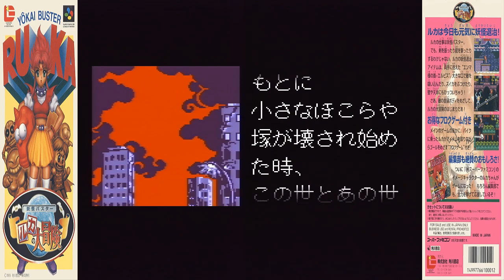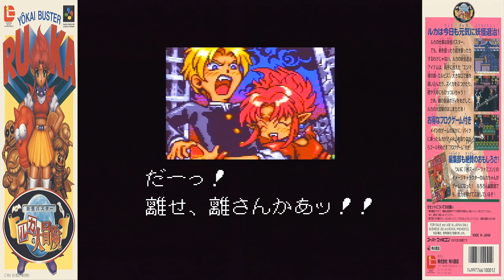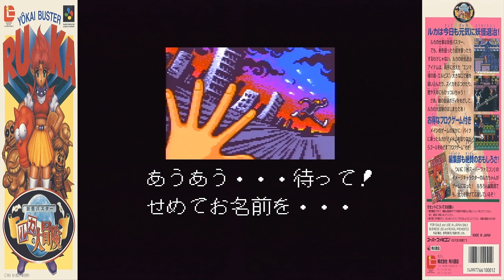Youkai Buster: Ruka no Daibouken [妖怪バスター ルカの大冒険] Game Sample - SNES/SFC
Original Air Date: March 13th, 2009 (Revised Today!)

We're back with so much content and so little time! Here's our video for today!

We covered this game in detail many moons ago on our website... back then, you could get this game complete in the box for a reasonable $40-$50 bucks, but the retro game market is getting so crazy, you'll be pretty lucky to score a complete copy for under $400. Why??? Besides the retro game market exploding, it's one of the last games Sting developed (best known for Evolution and Riviera / the "Dept. Heaven" series) before almost exclusively dealing in JRPGs and Simulation games. Oh yeah, and it's published by Kadokawa Shoten (who featured the game in their "Marukatsu Super Famicom Magazine"), is a retooled version of "The Jetsons: Invasion of the Planet Pirates" which was made a year prior, and is fairly rare.

"In this game, you'll take control of Ruka-chan, an aggressive demon girl who lives in a monster infested world. Much of her past is shrouded in mystery though some speculate that Ruka is approximately 1013 years old. It's interesting to note that her age is a trend in many Japanese games, where the character's true age is hidden in context. She lives long but has the appearance and temperament of a teenager, in this case, a thirteen year old. You won't learn much else about Ruka...except that she's in the service of a talking demon head referred to as "Mr. Enma's Head" (otherwise known as "Elvis", possibly alluding to "The King" as he rules over the dead) who has lost his original body."

"Through the course of the game, you'll be tracking down a pretty boy curiously called "Body" who's actually the one who has mystically stolen Enma's body and commands an army of monsters. Now Ruka must reluctantly journey across the land to reclaim the talking head's body and bring down the evil hottie responsible for all the chaos and destruction. If she doesn't help, then Enma might just adopt another body... and this one would have a few additional curves."

"Enma's mission is to find Body and devour him so he can regain his true power and thus his true form, but Ruka is the only one who can help him. Unsurprisingly, he functions in an almost identical manner as George Jetsons' P.O.P. All the robots and futuristic backdrops have been replaced with Japanese architecture and original and historically significant mythological demons. For what it's worth, I'd have to say the graphical revisions for this game are almost as nice as the visuals presented by its U.S. counterpart but falls under personal preference. Some minor things were also changed such as the layout of things like where your power meter and where lives are located. Your hearts and "POW" meter also don't do the whole annoying color-changing thing they did in the Jetsons. I can say that the music for this version was put together in a better fashion than the Jetsons and the music isn't as repetitive overall. Additionally, Ruka has additional voice clips from the one or two sounds that George makes, as well as the final boss. These slight touch-ups make the game a little more enjoyable, but there are a few other differences as well. What can they be?"

"This game has more fluidity and a better construction than The Jetsons. There are a few level differences not present in The Jetsons such as an additional underwater segment, modified bonus stages, a mini-boss on the fourth stage, a water power-up to hose down an evil fire spirit and an additional, more climatic final boss battle. Primary weapons like the watermelons are more powerful than the blocks from "The Jetsons" because they not only can pierce through certain enemies, they can explode upon contact and the flying debris can hit nearby enemies. Bothersome levels like the second stage from "The Jetsons" (with pits emerging as you rise through one part of the level) have been interconnected through the level in this game; so falling down won't result in a pit fatality (you simply have to try ascending again)."

"Of course, there is some trade-off. For starters, this game is two main levels shorter than the U.S. game, so the game isn't as long. The motorbike level has been added as a mini-game in Youkai Buster Ruka titled "Furoku Game". Within here, you race through the level trying to grab as many items as possible while attempting to defeat the end level boss as quickly as you can. By doing so, you'll be rated on your performance at the end (ranging from G to A). While it's pretty pointless, getting an "A" did allow me to make an additional caption on our website. This game also has a nice (though pretty unnecessary) training mode that allows beginners to learn how to play in Ruka's own words. If you aren't a fan of the Japanese style presented in this game, you probably won't like this game. In this case, you should just stick with The Jetsons."

This is a video revised in higher quality on original hardware. Enjoy.